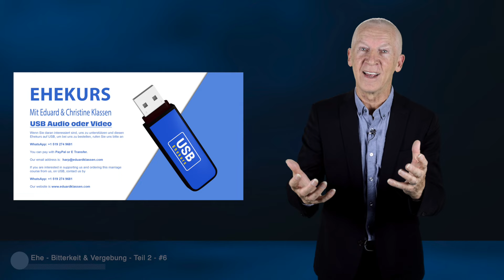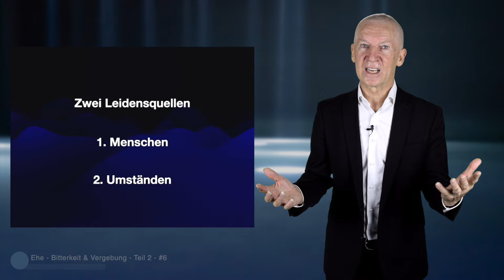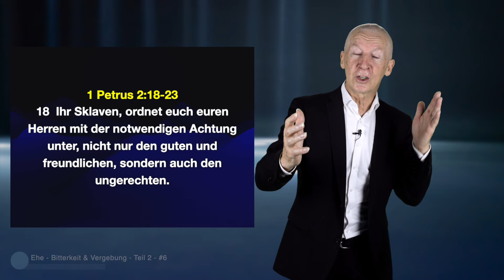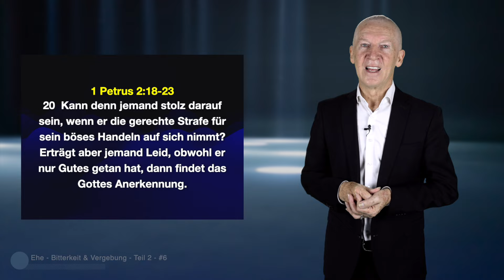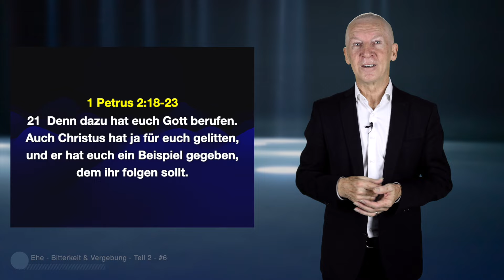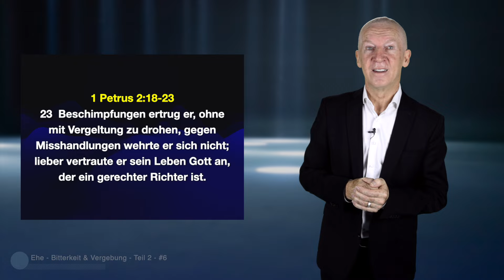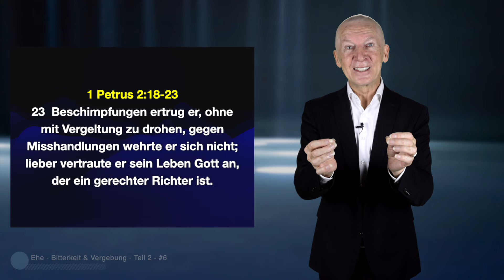Ehe - Bitterkeit & Vergebung - Teil 2 - #6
Ehekurs
0 Einleitung
1 Bitterkeit & Vergebung - Teil 1
2 Bitterkeit & Vergebung - Teil 2
3 Bitterkeit & Vergebung - Teil 3
4 Missbrauch
5 Emotional - Teil 1
6 Emotional - Teil 2
7 Moral - Sex - Teil 1
8 Moral - Sex - Teil 2
9 Der Feind - Satan
10 Stolz - Teil 1
11 Stolz - Teil 2

USB Video oder Audio

Wenn Sie interessiert sind, diesen USB Ehekurs von uns zu bestellen, rufen Sie uns bitte an.

Wenn du möchtest unsere plattdeutsche Video Arbeit unterstützen, dann klick an diesem